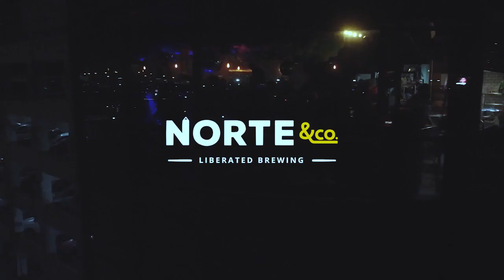Dark Set live in Norte Brewing, Tijuana | TRZ Collective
Dj set en vivo desde Tijuana Baja California por TRZ Collective

Edicion y grabacion por:
Bandera Mestiza: